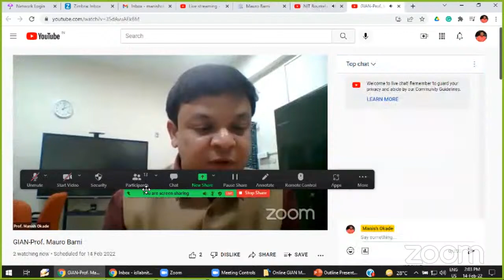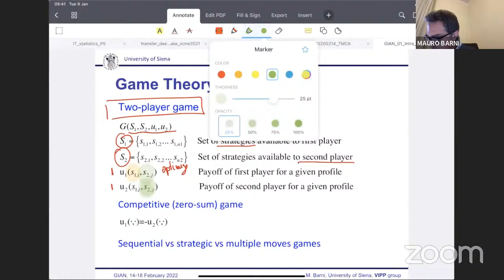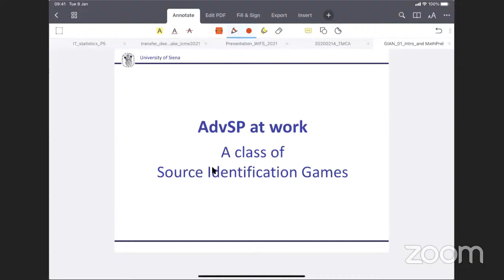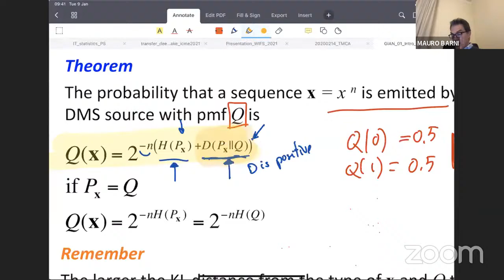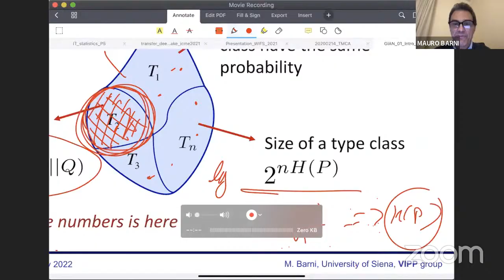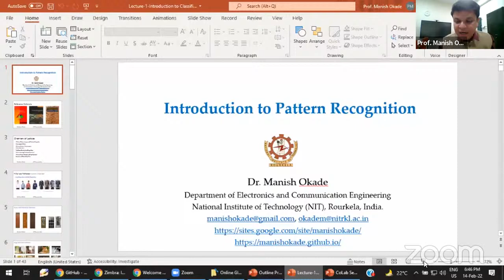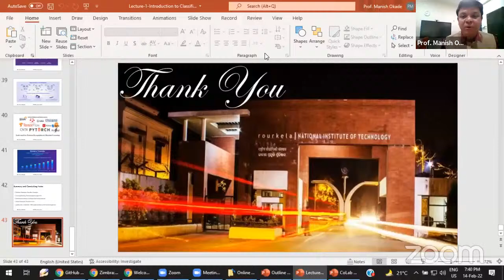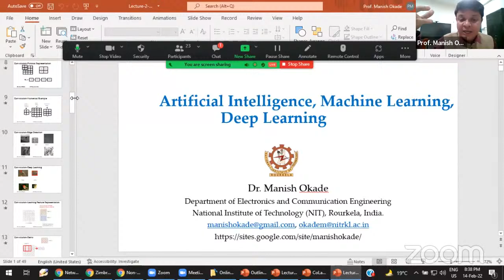GIAN-Prof. Mauro Barni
GIAN Course titled "Adversarial Signal Processing and Machine Learning with applications to Multimedia Forensics"